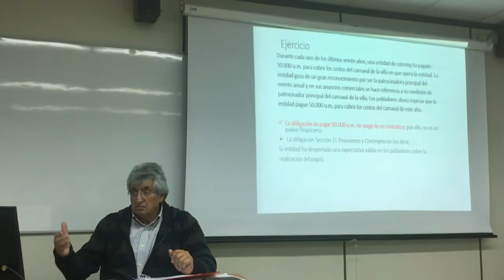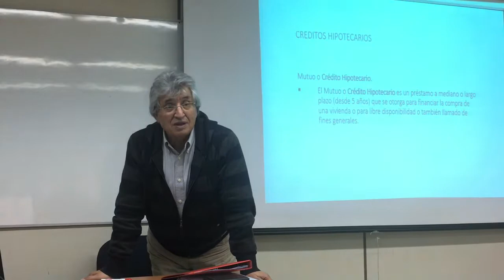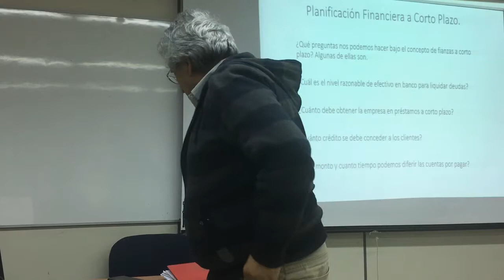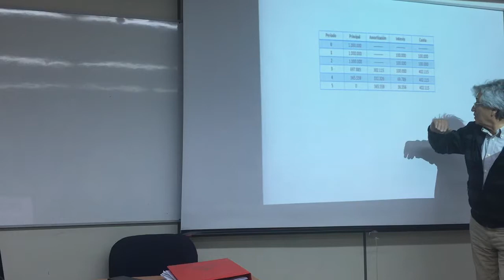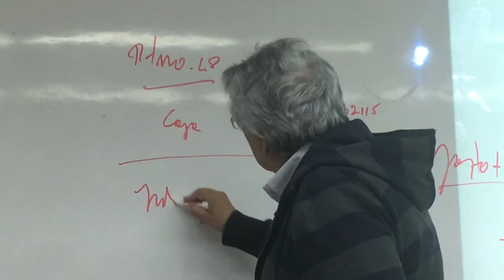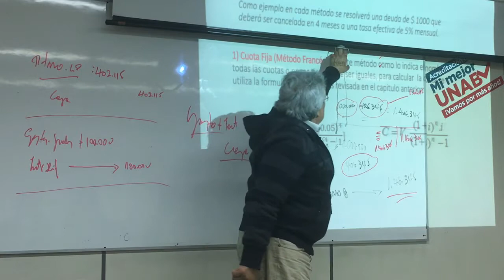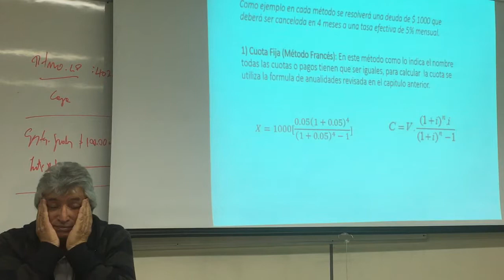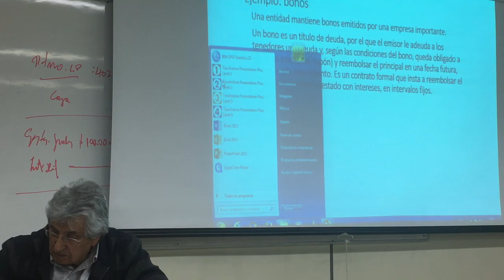Contabilidad y Control de Gestión 25 oct 2017 (4 de 5)